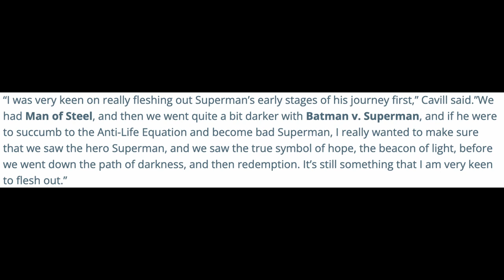Episode 211 | Black Adam, The School for Good and Evil, and the Wild West of DC Films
Did Black Adam actually change the hierarchy of power in the DC universe? Why did they cast two leads with the same name for The School for Good and Evil? And why are insiders calling DC Films the wild west? Today, we're heading into worlds of magic, good, evil, and everything in between as we review Black Adam and The School for Good and Evil! Thanks for listening!

Time Stamps
Opening - 0:00
The School for Good and Evil review - 6:22
Black Adam review - 6:28
Ten Minute Takes with Colin - 25:18
News/Trailer Tracking - 32:17
Creed 3 teaser reaction - 32:21
Harrison Ford to play Thaddeus "Thunderbolt" Ross - 39:09
DC film shake ups - 41:50
Man of Steel 2 in development - 42:05
James Gunn working on mystery project and Peacemaker - 46:50
Matt Reeves writing The Batman 2 and developing more projects - 48:05
JJ Abrams still producing Black Superman film - 54:07
Walter Hamada leaves WB - 57:06
New Percy Jackson novel coming Fall 2023 - 1:00:48
Jeymes Samuel working on new film - 1:02:00
Outro - 1:04:58